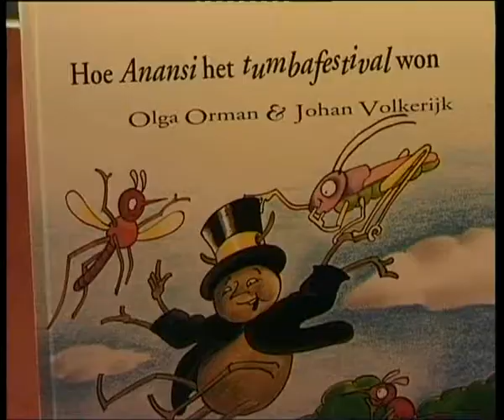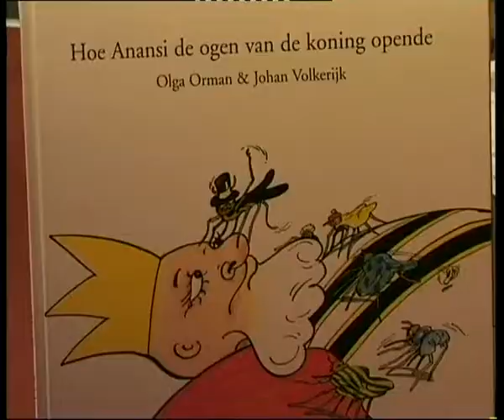spot HansBeerendspraatmetOlgaOrmanverhalenvertellen9juni2001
In spotlight (een programma van Kleurnet Televisie Amsterdam 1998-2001) praatte Hans Beerends met mensen, die iets voor de wereld willen doen, activisten, vrijwilligers, etc. Iedereen met een boodschap kreeg de ruimte!